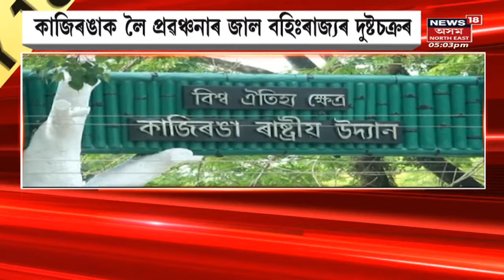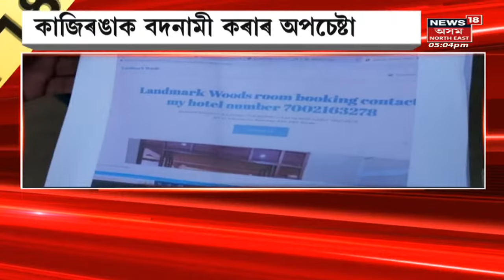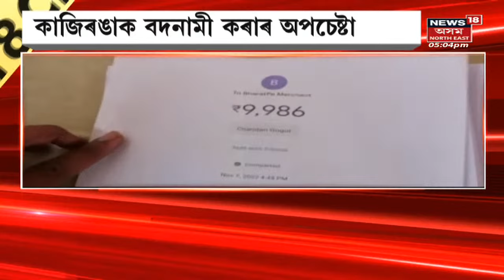Assam News | City 18 : তিনিচুকীয়াৰ পেঙেৰীত উত্তেজনাময় পৰিস্থিতি | Assamese News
Assam News | প্ৰচণ্ড বিস্ফোৰণ, তাৰ পিছত গুলীয়াগুলী
0:00 Intro
3:20 Kazirangaক বদনামী কৰাৰ অপচেষ্টা
5:56 Honey Trappingৰ বলি এজন BJP কৰ্মী
8:57 BJPৰে মিত্ৰতাক লৈ JPPৰ Trinamool কৰ্মীৰ প্ৰতিক্ৰিয়া